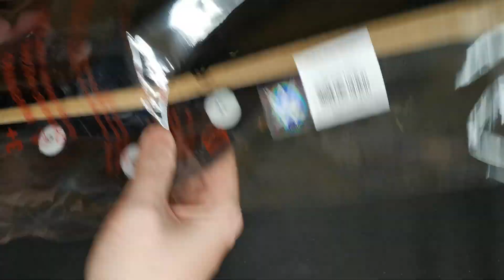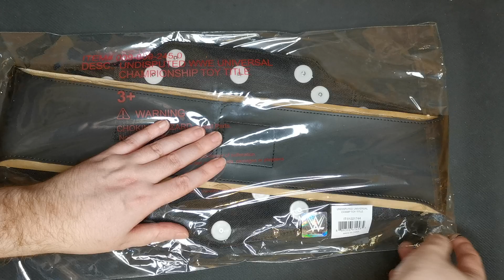Part 20 - Undisputed WWE World - The Definative Wrestling Toy Belt Collection! (belts 127 and 128)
Definitive Wrestling Toy Belt Collection!
In this video we have:

2024 Event Exclusive
127. WWE World Heavyweight Title

2024 Event Exclusive
128. Undisputed WWE Universal Championship